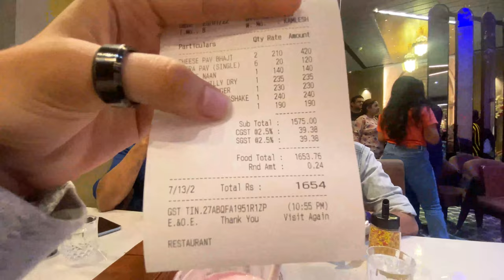I licked him👅